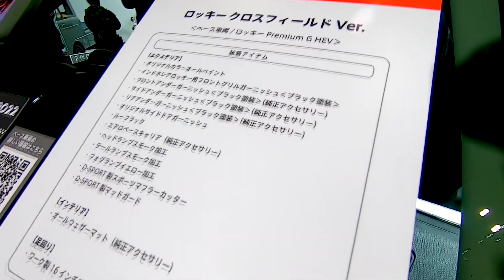【第25回 大阪オートメッセ 2022】ダイハツ ロッキー プレミアム G HEV（DAIHATSU Rocky Premium G HEV 5AA-A202S）ロッキー クロスフィールドVerの紹介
ダイハツ ロッキー プレミアム G HEV（DAIHATSU Rocky Premium G HEV 5AA-A202S）ロッキー クロスフィールドVerの紹介です。